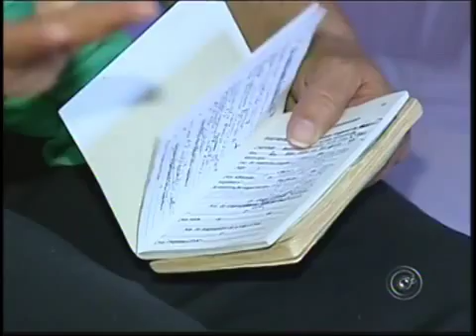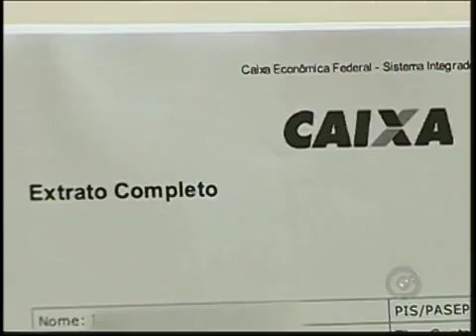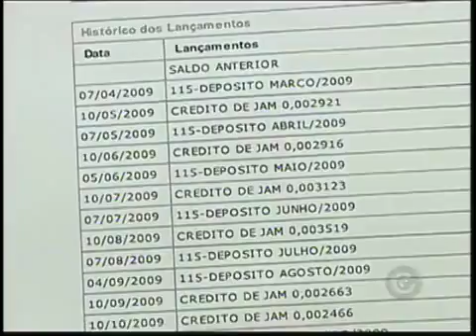Revisão Do Valor Do FGTS Anima Trabalhadores Do Noroeste Paulista